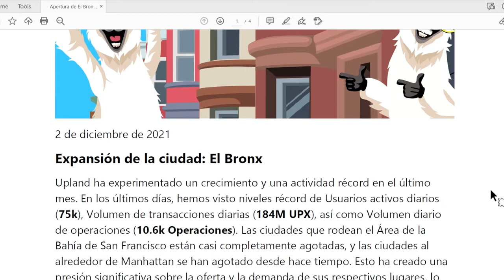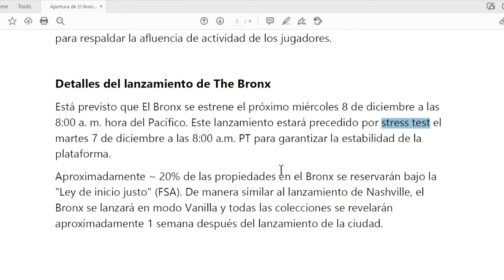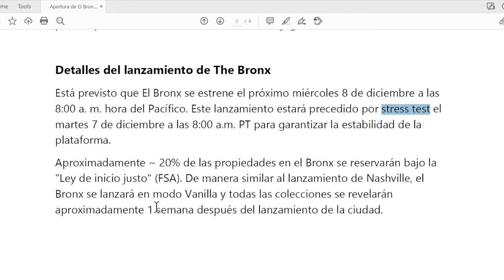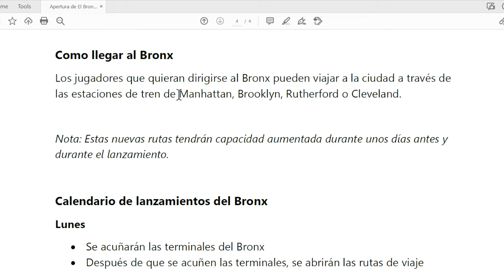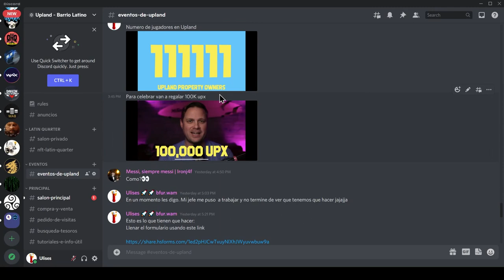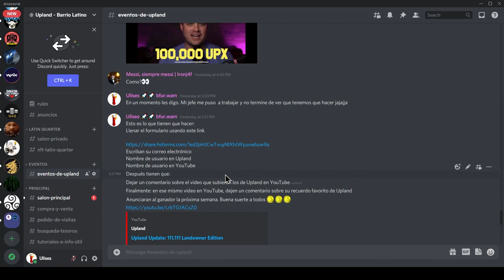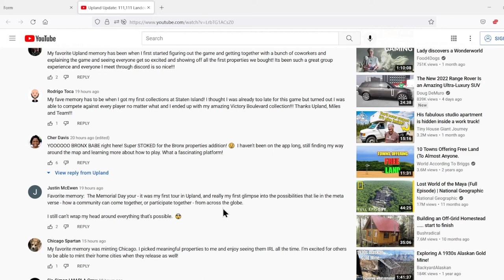Llega la nueva ciudad del Bronx la próxima semana a Upland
Anunciaron que el Bronx es la nueva ciudad en Upland. En este video les cuento sobre la apertura y cuando vamos a poder viajar al Bronx y cuando abrirán la ciudad. También les platico sobre un evento donde regalaran 100,000 UPX.